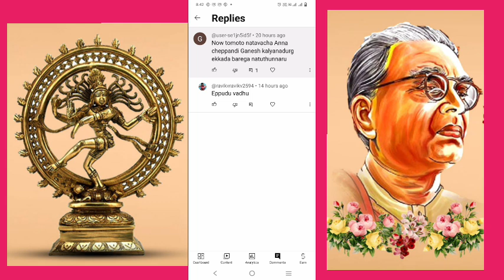June 11, 2024!!మీ కామెంట్లు నా సమాధానం Madanapalli tamoto market